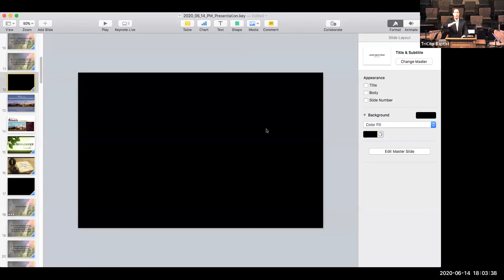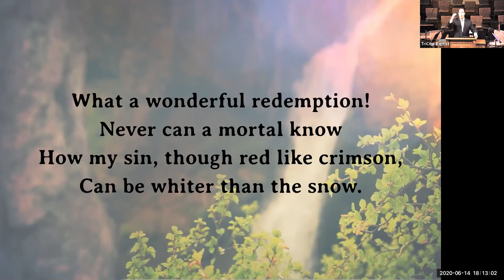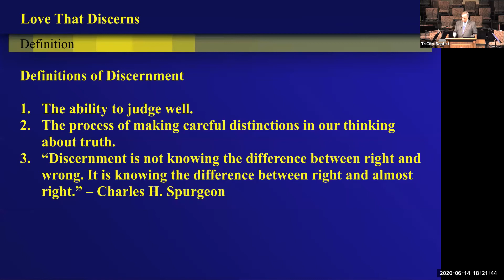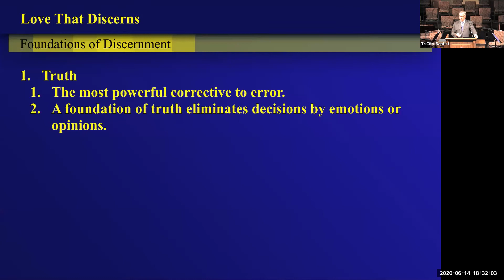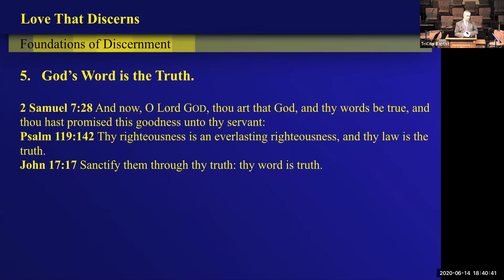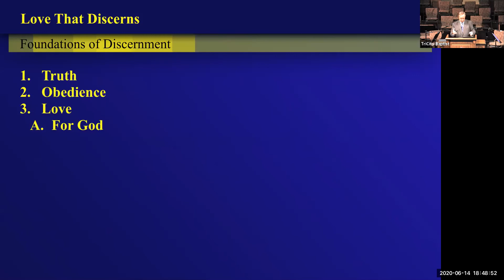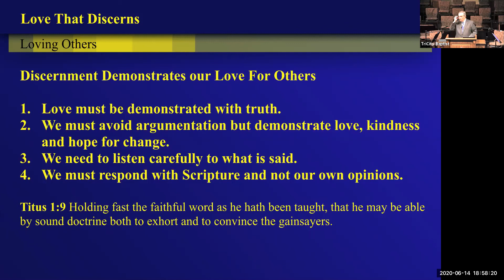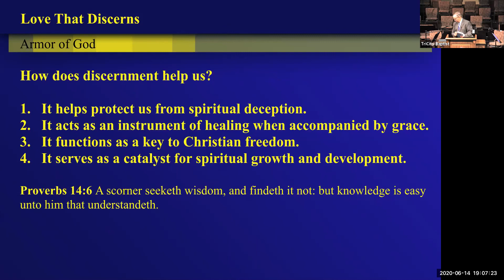TCBC English PM |2020 06 14 | Discerning Truth in a World of Lies